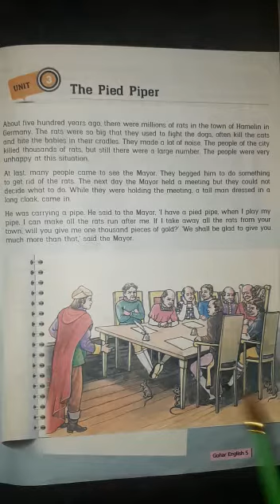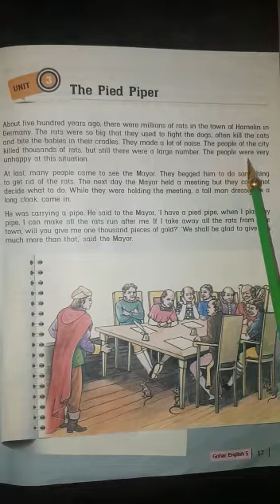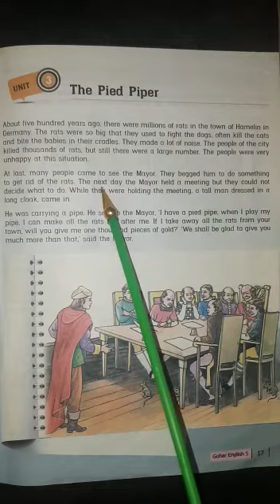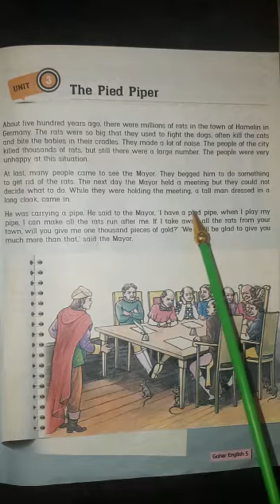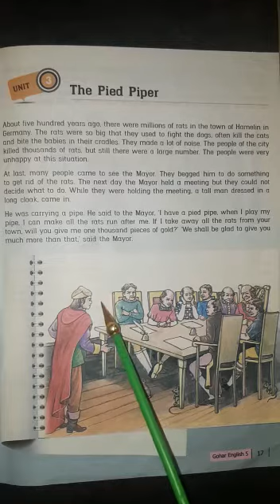English Class 5 P.No 17 Unit 3"The Pied Piper" Reading, W/M,Translation